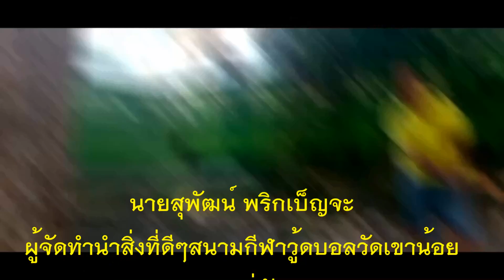บรรยากาศ นักกีฬาวู้ดบอล มาทำการฝึกซ้อมกันที่สนามวัดเขาน้อยสิงหนคร